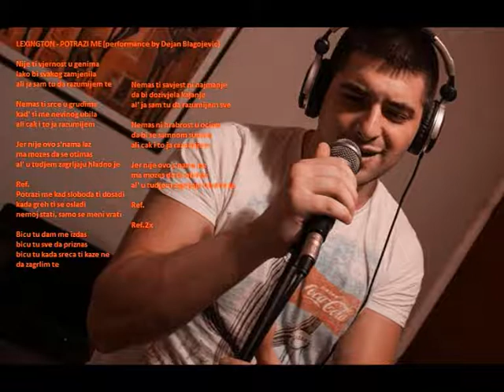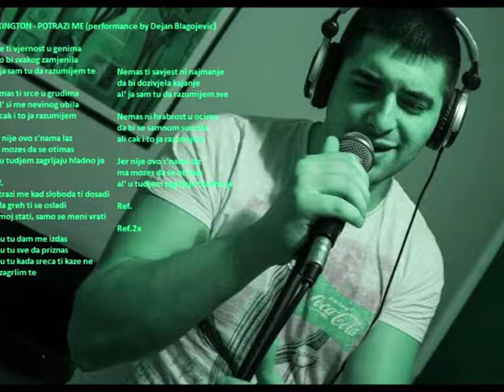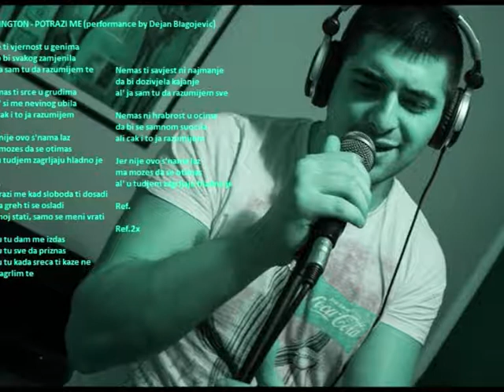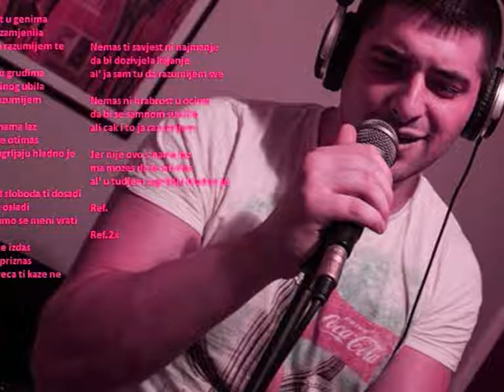Lexington - Potrazi Me (performance by Dejan Blagojevic)